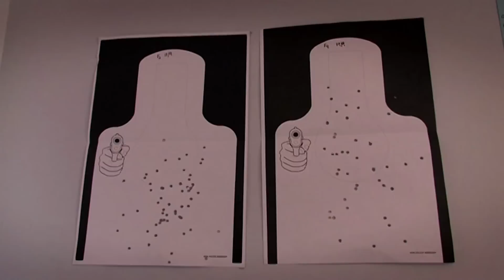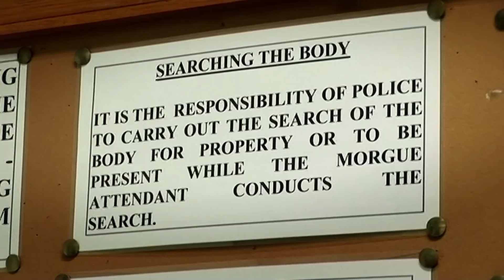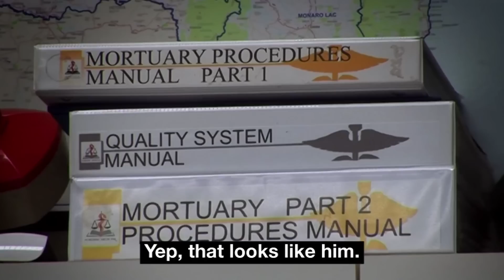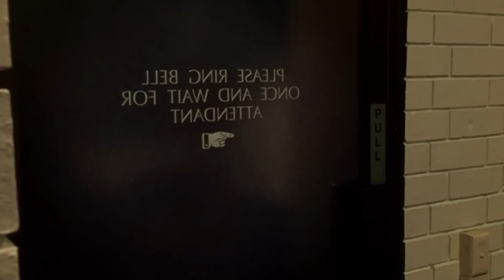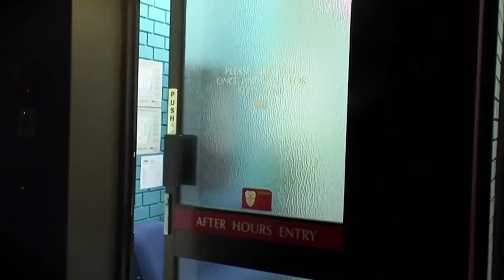Trainee Cop Makes A Tragic Discovery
A young trainee cop faces her biggest challenge yet, as the team investigate a unit after an informant expresses concern for his friend he hasn't heard from in days.

Recruits follows the day-to-day life of a group of police recruits on their way to becoming police officers in the New South Wales Police Force. It follows two groups of Policing recruits and Probationary Constables from the New South Wales Police College at Goulburn, showing how they use their training and skills as probationary constables in the state.

Show Name: Recruits
Original Release Date: 2009
Production Company: CJZ

Featuring shows like Border Patrol, Motorway Patrol, Highway Cops, Recruits and more, viewers will get a chance to see what it is like to be on the front lines.